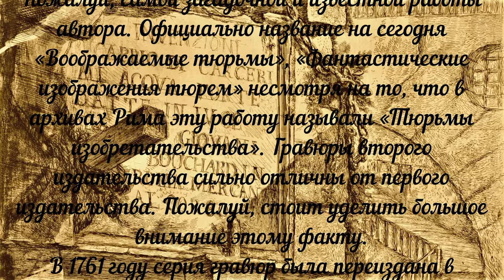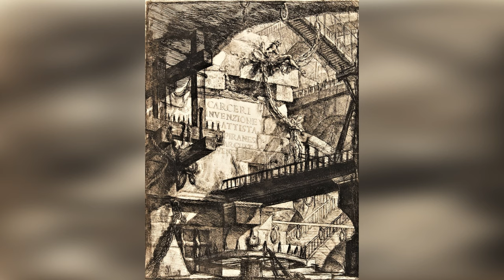«Воображаемые тюрьмы» Сравнение первого и второго издания. Джованни Баттиста Пиранези Arts Эксклюзив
Наглядное сравнение первого и второго издания серии гравюр Джованни Баттисты Пиранези Пиранези Пожалуй, самой загадочной и известной работы автора Альтернативная_история Официально название на сегодня «Воображаемые тюрьмы», «Фантастические изображения тюрем» несмотря на то, что в архивах Рима эту работу называли «Тюрьмы изобретательства». Гравюры второго издательства сильно отличны от первого издательства. Пожалуй, стоит уделить большое внимание этому факту.
В 1761 году серия гравюр была переиздана в количестве уже 16-ти листов в отличие от первого издания с 14-тью листами. Несмотря на то, что в обоих изданиях у гравюр отсутствовали названия, но во втором издании, помимо основательной переработки изображений, работы получили порядковые номера. Пиранези переработал гравюры первого издания и добавил в серию два новых изображения. Переработанные листы стали мрачнее и сложнее, были добавлены новые детали и надписи. Сравнения составлены в строгой последовательной нумерации относительно второго издания